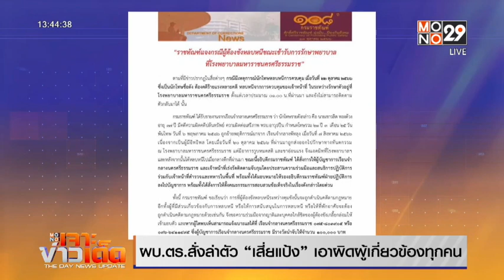จ่อออกหมายจับลูกน้องพา “เสี่ยแป้ง” หนีจากรพ. | MONO เจาะข่าวเด็ด | 23 ต.ค. 66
ตำรวจแกะรอยจากกล้องวงจรปิดของโรงพยาบาลมหาราช นครศรีธรรมราช พบนายเชาวลิต ทองด้วง อายุ 37 ปี หรือ เสี่ยแป้ง นาโหนด เป็นนักโทษคดีดังหลายคดี โดยเฉพาะคดีปล้นตำรวจสืบสวนภาค 8 ลงลิฟต์จากชั้น 9  ตึกอายุรกรรม ลงมาที่ลานห้องโถงชั้น 1 ในช่วงเวลาประมาณตี 1 โดยมีลูกน้องคนสนิทพาออกจากตึก ก่อนจะมีคนขับรถมารอรับพาหลบหนี ล่าสุด มีรายงานว่า ขณะนี้ตำรวจทราบชื่อลูกน้องเสี่ยแป้งอย่างน้อย 3 คนจากทั้งหมด 4 คน โดยเตรียมขอศาลอนุมัติหมายจับ 2-3 คน

สำหรับลูกน้องคนสนิทที่พาเสี่ยแป้งหลบหนี มีนายเฉลิมพงษ์ ฤทธิรงค์ ซึ่งปรากฎในภาพวงจรปิดหน้าลิฟต์พร้อมกับเสี่ยแป้ง ส่วนนายจักรี แป้นน้อย/ นายจีรวุฒิ ชุมศรี และลูกน้องที่ยังไม่ทราบชื่ออีก 1 คนน่าจะอยู่ในรถที่พาเสี่ยแป้งหลบหนี

เบื้องต้น เจ้าหน้าที่แกะรอยจากสัญญาณโทรศัพท์มือถือ พบว่า เสี่ยแป้งยังอยู่ในประเทศ โดยเมื่อวานพบสัญญาณในจังหวัดพัทลุง ก่อนพบที่จังหวัดสตูลในช่วงกลางดึก เบื้องต้นคาดว่า ทั้งหมดอยู่ระหว่างแยกย้ายกันหลบหนี  ท่ามกลางความกังวลว่า เสี่ยแป้งอาจจะออกมาล้างแค้นเจ้าหน้าที่รัฐอย่างน้อย 2 คน ที่เขาเชื่อว่าเป็นเหตุให้เขาแพ้คดีจนต้องโทษจำคุก

ด้านพลตำรวจเอกต่อศักดิ์ สุขวิมล ผู้บัญชาการตำรวจแห่งชาติ สั่งการด่วนให้  พลตำรวจโทสุรพงษ์ ถนอมจิตร ผู้บัญชาการตำรวจภูธรภาค 8 เร่งรัดสืบสวนติดตามจับกุมนายเชาวลิตโดยด่วน พร้อมสั่งให้ตำรวจกองปราบปรามเข้าสนับสนุนการปฏิบัติ ร่วมกับตำรวจพื้นที่ในการติดตามจับกุมตัว

ส่วนสาเหตุที่เสี่ยแป้งต้องไปรักษาตัวที่โรงพยาบาล เพราะมีนัดรักษาทันตกรรมเมื่อวันที่ 20 ตุลาคมที่ผ่านมา แต่แพทย์ขอเลื่อนก่อนที่เสี่ยแป้งจะทำทีวูบหมดสติ ทำให้ต้องรักษาตัวที่ตึกอายุรกรรม โดยที่ขาทั้งสองข้างมีตรวนเหล็กพันธนาการอยู่ และมีโซ่ล่ามกับเตียงอีกชั้น กว่าที่เจ้าหน้าที่ราชทัณฑ์ 2 คน จะรู้ว่าเสี่ยแป้งหายตัวไปและแจ้งตำรวจในเวลาประมาณตี 3 เสี่ยแป้งก็หนีไปแล้วเกือบ 3 ชั่วโมง

ขณะที่การตรวจสอบจุดเกิดเหตุ พบว่า ก่อนจะหลบหนี เจ้าหน้าที่ราชทัณฑ์คุมตัวเสี่ยแป้งมายังเตียง โดยเหลือเพียงโซ่ตรวนที่ข้อเท้า ซึ่งเจ้าตัวหลบหนีไปพร้อมกับตรวน

สำหรับนายเชาวลิต หรือฉายา “เสี่ยแป้ง นาโหนด” เป็นนักโทษคดีดังหลายคดี โดยเฉพาะการปล้นตำรวจสืบสวนภาค 8 ยิงต่อสู้และชิงตัวผู้ต้องหา คดีนี้ศาลพิพากษาจำคุก เสี่ยแป้ง 20 ปี 6 เดือน โดยเข้าเรือนจำตั้งแต่วันที่ 11 มกราคม 2565 และยังมีคดีที่อยู่ระหว่างการพิจารณาอีกหลายคดี เช่น คดีลอบฆ่าอดีตนายก อบจ.นครศรีธรรมราช ก่อนถูกปปง.อายัดทรัพย์ ที่จังหวัดสงขลา มูลค่ากว่า 150 ล้านบาท

ล่าสุด กรมราชทัณฑ์ตั้งรางวัลนำจับเป็นเงิน 1 แสนบาท หากผู้ใดพบเห็นสามารถแจ้งเบาะแสได้ที่เรือนจำกลางนครศรีธรรมราช โทร. 075 – 803905